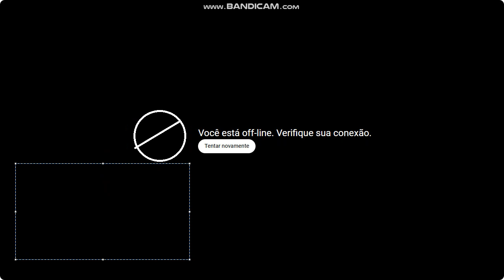GOODBYE, YOUTUBE VIDEOS SPACE ERROR V2